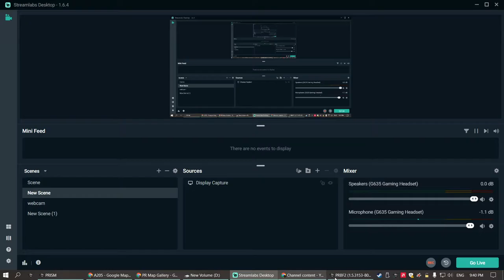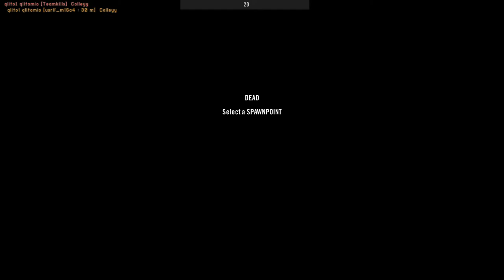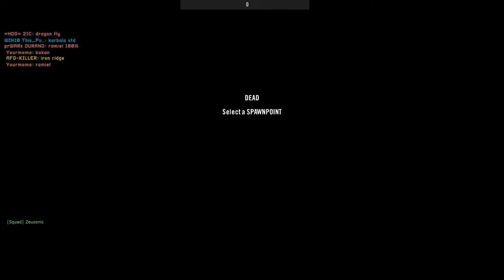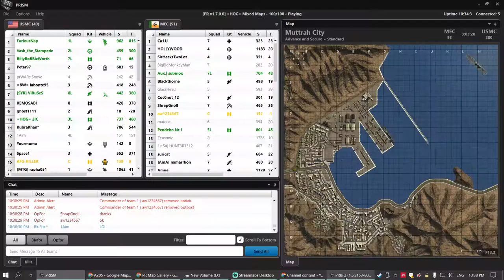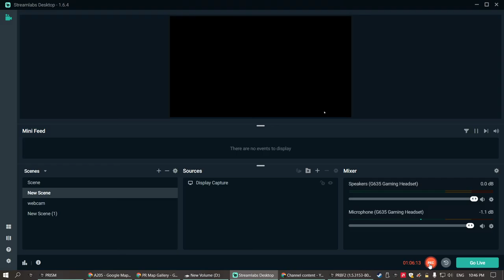one rope too far PROJECT REALITY 2022 01 04 21 40 36